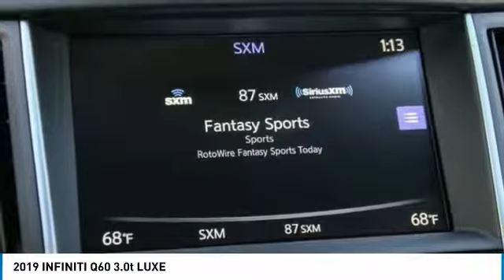2019 INFINITI Q60 Dallas TX, Ft. Worth TX, Grapevine TX 37582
Grubbs INFINITI
1500 E State Highway 114

Don't miss this 2019 INFINITI. Make a great choice today with this must-have coupe. Learn more about this coupe by contacting the dealership today and own it today.